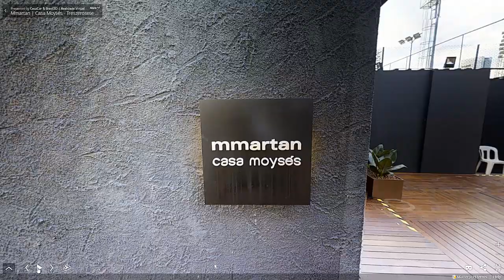TOUR VIRTUAL 3D CASACOR | mmartan | casa moysés - Treszerosete